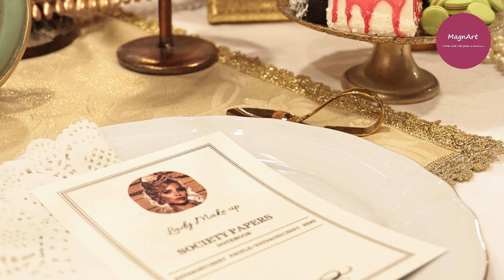Benedetta Riccio annuncia l'apertura del suo salotto a Napoli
Durante Aestetica 2024 la makeup artist Benedetta Riccio, founder del brand Benedetta Riccio BeautyLab annuncia l'apertura del suo primo negozio fisico nel cuore del quartiere di Chiaia.

📌servizio a cura di FRANCESCA FERRARA @NetNewsMaker📌

👍 ⇩ SEGUI ⇩ 💪